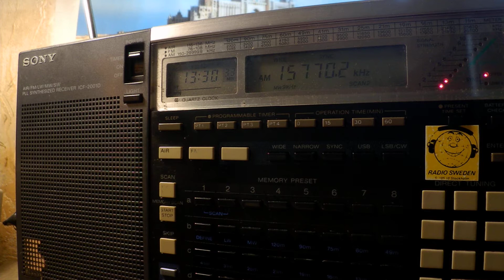18 09 2019 WRMI 9 relay Alameda Bible Fellowship in English to NCAf 1330 on 15770 Okeechobee